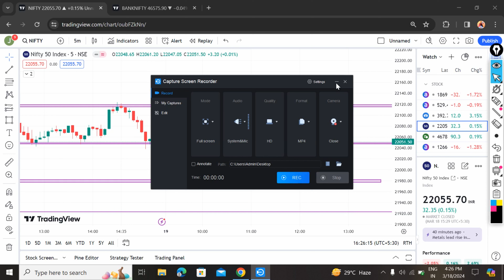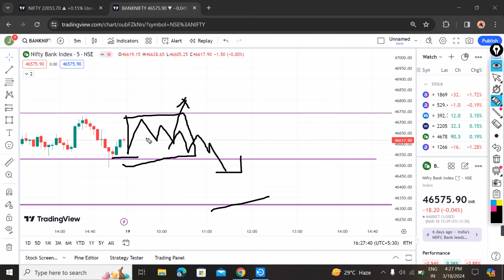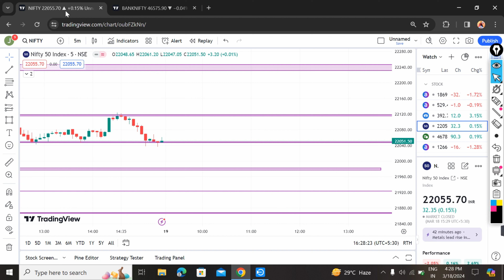Nifty & Banknifty Analysis Support & Resistance Levels For 19 MARCH 2024#Jeevanchoudhary07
Video upload every alternate day at 🕕 6:00 PM
IPO Video 🕕 10:00 AM

1. How To Earn money from stock market
2. Option Trading Strategy
3. Basic for Stock Market
4 Intraday Trading Basic For Beginners
5. Business ideas

how to invest in bonds for beginners,investing in bonds,how to invest in bonds,corporate bonds,bonds explained,why invest in bonds,best way to invest in bonds,what are bonds,government bonds,how to invest in government securities,bonds,how to invest in bonds in india,how to buy bonds,bonds investment in india,how to buy government bonds,investing,Debt,Corporate Bonds,how to earn,money,sgb,earn money,earn,sovereign gold bond,pushkar raj thakur,treasury bond